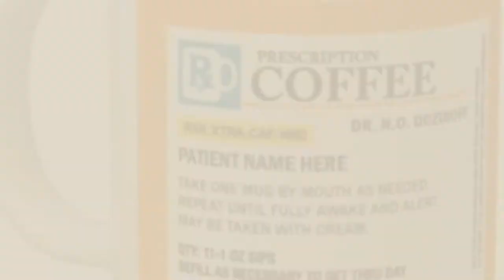Personalized Coffee Mugs Gift Ideas: Finecasa Chinese Style Personalized Design Bone China Coffee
New! 2019 Black Friday / Cyber Monday Cup & Saucer Sets Deals and Updates.

Black Friday / Cyber Monday Finecasa Chinese Style Personalized Design Bone China Coffee Mugs and Saucer in Gift Box by FINECASA

Black Friday / Cyber Monday Gun Range For Bad Day Coffee Mug - Black Ceramic Gun Lovers Inspired Custom Printed Mugs - by RJ Catch Design

Black Friday / Cyber Monday P Lab Personalized Coffee Mug Names Premium Engraving 10 oz. White Ceramic Rounded Corner by Personalization Lab

Black Friday / Cyber Monday Personalized Add Your Custom Text White Ceramic 11 Oz Coffee Mug Customizable with Gift by CustomGiftsNow

Black Friday / Cyber Monday Custom Coffee Mugs - ADD YOUR NAME TEXT LETTERS - Personalized Ceramic Cups - Monogram by Printualist

Black Friday / Cyber Monday Personalized Prescription Coffee Mug - Personalize it with a custom Name, Great for by PersonalizedPrinting4u

Black Friday / Cyber Monday Custom Office Humor Gifts Your Name Mug No Touch Personalized Gift Coffee Mug Tea Cup by Personalized Gifts